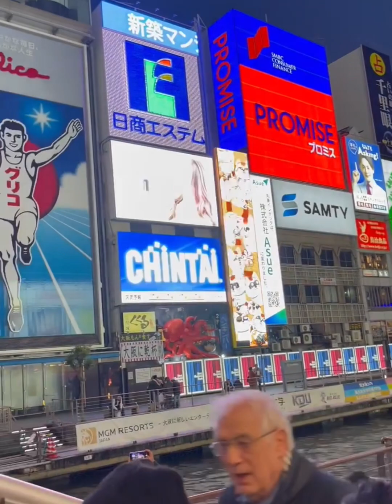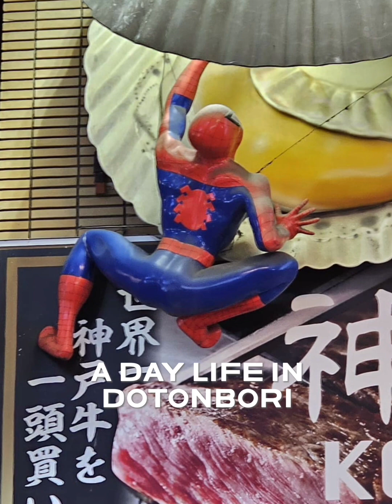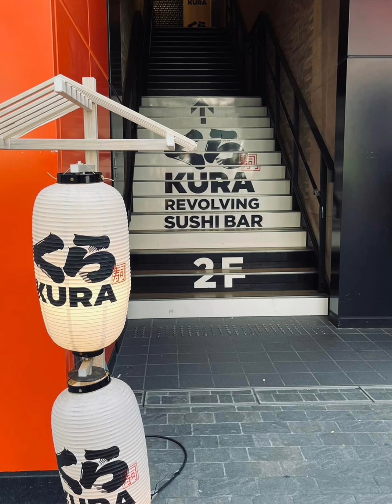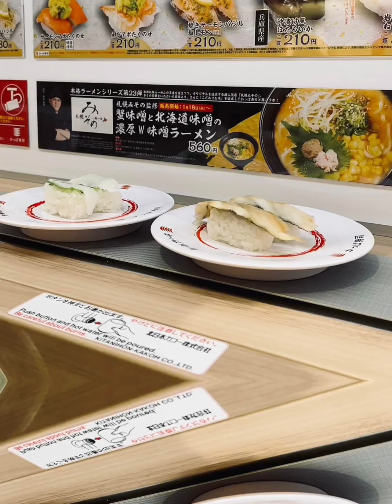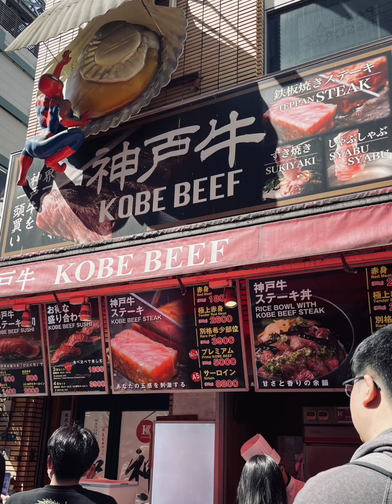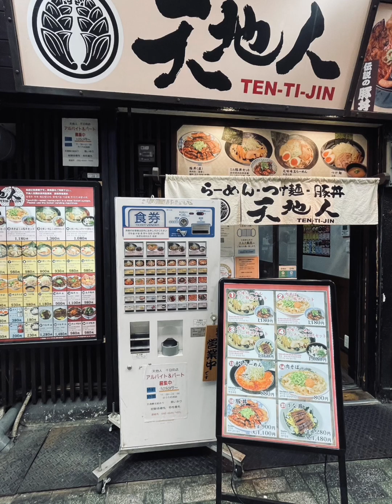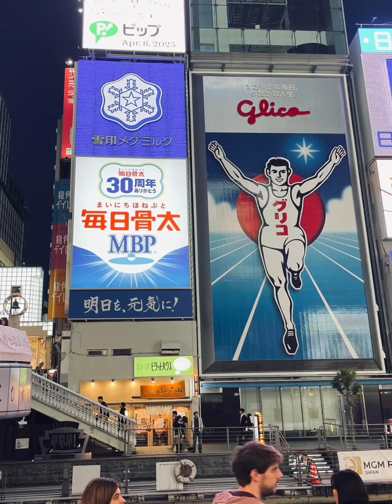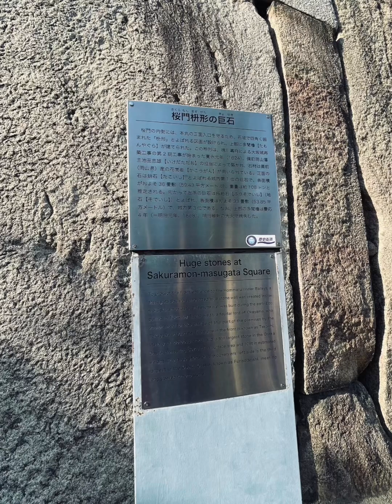Dotombori and Osaka Castle: The Contrast Between Modern and Historical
1. Dotombori:
Location: Dotombori is a bustling entertainment and dining district located in the heart of Osaka, known for its vibrant nightlife and iconic street food.

Description: Dotombori is a lively and colorful district along the Dotonbori Canal, which runs through the area. It's famous for its neon signs, billboards, and extravagant displays that light up the streets at night, creating a dynamic and energetic atmosphere.

Street Food: Dotombori is a food lover's paradise, offering a wide range of street food and local specialties. Popular items include takoyaki (octopus balls), okonomiyaki (savory pancakes), and kushikatsu (deep-fried skewers).

Landmarks: The district is known for its eye-catching landmarks, including the Glico Running Man sign, a symbol of Dotombori, and the Kani Doraku crab sign, featuring a moving crab.

Shopping and Entertainment: Dotombori is home to numerous shops, theaters, and entertainment venues. It's a hub for shopping, dining, and enjoying cultural performances.

Canal Cruises: Visitors can take short boat cruises along the Dotonbori Canal, providing a unique perspective of the district's lively streets and illuminated signs.

Nightlife: Dotombori comes alive at night, with bars, clubs, and karaoke joints attracting locals and tourists alike for a memorable night out.

2. Osaka Castle:
Location: Osaka Castle is located in Chuo Ward, Osaka, and is one of Japan's most historically significant castles.

Description: Osaka Castle is a stunning architectural masterpiece and symbol of Osaka's rich history. It is surrounded by lush parks and a moat, making it a peaceful oasis in the heart of the city.

History: The original castle was built in the late 16th century by Toyotomi Hideyoshi, a powerful feudal lord. It played a crucial role in the unification of Japan during that period. The current reconstruction is a faithful representation of the original structure.

Main Tower: The castle's main tower, a five-story structure, houses a museum that showcases the history of Osaka and the castle. Visitors can learn about the battles and rulers associated with the castle's past.

Observation Deck: The eighth floor of the main tower features an observation deck offering panoramic views of Osaka's skyline and the surrounding park.

Cherry Blossom Viewing: Osaka Castle Park is a popular spot for cherry blossom viewing (hanami) during the spring. The sight of cherry blossoms in full bloom around the castle is a stunning spectacle.

Samurai Experience: Some areas within the castle complex offer visitors the chance to dress up in samurai or princess attire for memorable photo opportunities.

Surrounding Park: Osaka Castle Park is a spacious green area with walking paths, gardens, and lovely views, making it a great place for a leisurely stroll or a picnic.

Both Dotombori and Osaka Castle offer distinct experiences in Osaka. Dotombori represents the modern and vibrant side of the city, while Osaka Castle is a historical gem that reflects the region's feudal past and offers a serene escape from the urban bustle.